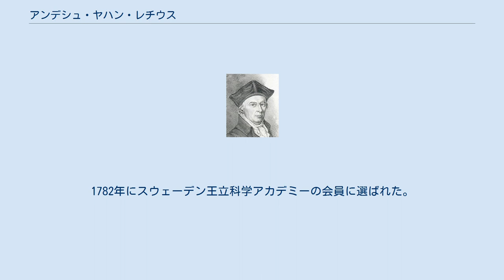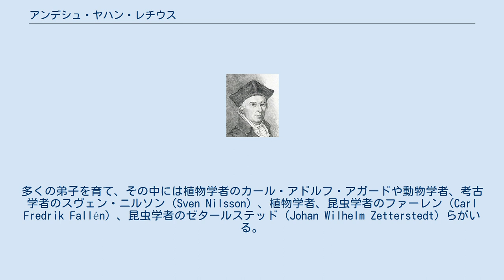アンデシュ・ヤハン・レチウス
Anders Jahan Retzius ルンド大学の胸像 アンデシュ・ヤハン・レチウス（Anders Jahan Retzius、1742年10月3日 - 1821年10月6日）は、スウェーデンの薬剤師、植物学者、昆虫学者である。
ルンド大学の教授を務めた。
 クリスチャンスタードで生まれた。
1758年にルンド大学に入学し、1766年に学位を得て、卒業した。
薬剤師の訓練を受け、1766年からルンド大学の薬学（化学）の講師となり、1667年からは博物学の講師も務め、1777年に非常勤の教授となり、その後も1812年に引退するまで、さまざまな教授職を務めた。
1782年にスウェーデン王立科学アカデミーの会員に選ばれた。
 昆虫の分類学の分野で働き、様々な新種の昆虫を記載した。
多くの弟子を育て、その中には植物学者のカール・アドルフ・アガードや動物学者、考古学者のスヴェン・ニルソン（Sven Nilsson）、植物学者、昆虫学者のファーレン（Carl Fredrik Fallén）、昆虫学者のゼタールステッド（Johan Wilhelm Zetterstedt）らがいる。
 息子のアンデシュ・レチウスは解剖学者となり、孫のグスタフ・レチウスも医師として著名である。
 スティルベ科（Stilbaceae）の属名Retziaに献名されている。
 Retz.は、植物の学名で命名者を示す場合にアンデシュ・ヤハン・レチウスを示すのに使われる。